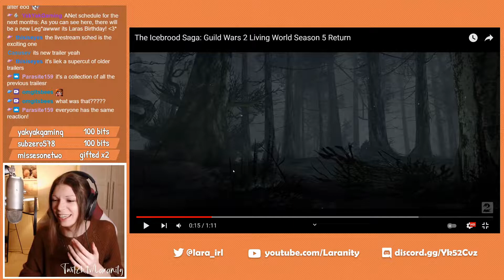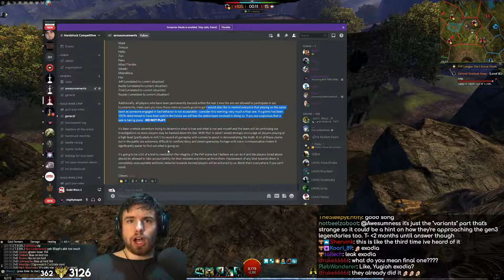Week 41 - Guild Wars 2 - Top 9 Twitch Highlights 2021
00:00 - afk
00:29 - LILD richard
00:43 - fractal
00:53 - tara moment
01:27 - Tpot
01:54 - EPIC Braham
02:25 - warrior is amogus
02:41 - wtf
03:17 - peepoBan